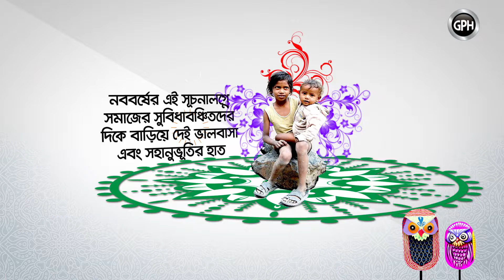GPH ispat | শুভ নববর্ষ ১৪২৭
বৈশাখ মানেই বাঙালীর মনে উৎসবের ছোঁয়া সে যত বৈরী পরিস্থিতিই হোক না কেন। এসময় করোনা সংক্রমণ থেকে সুরক্ষিত থাকতে বৈশাখী উৎসব উদযাপন করুন ঘরে বসে সামাজিক দূরত্ব বজায় রেখে। জিপিএইচ ইস্পাতের পক্ষ থেকে সকলকে নববর্ষের শুভেচ্ছা।